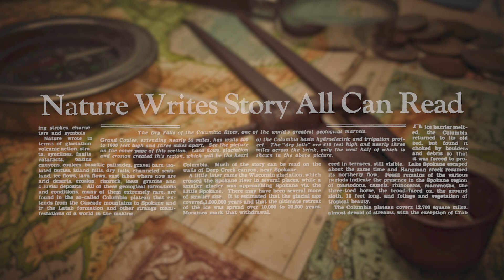How the Columbia River Got Its Shape | Mossback's Northwest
Long before the Grand Coulee Dam changed the Columbia River, lava, glaciers and epic floods radically reshaped its course.

On the season 10 premiere of Mossback's Northwest, Central Washington University geology professor Nick Zentner @GeologyNick of Nick on the Rocks joins Knute Berger to discuss a surprising phenomenon that changed the shape of the Columbia River ahead of the dam builders.